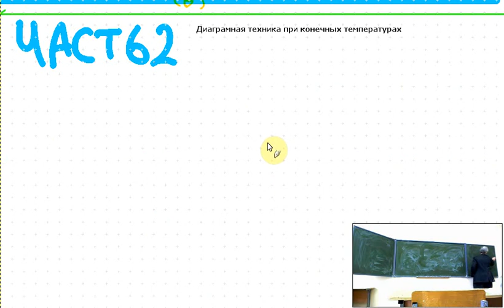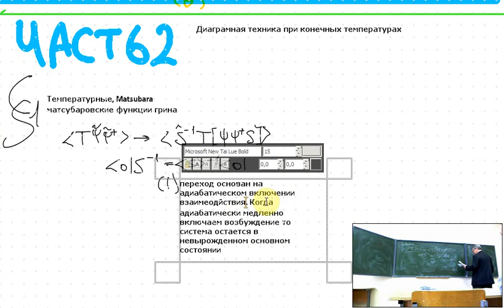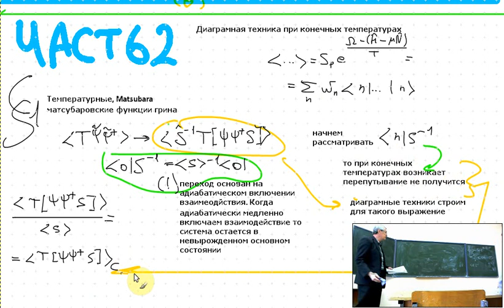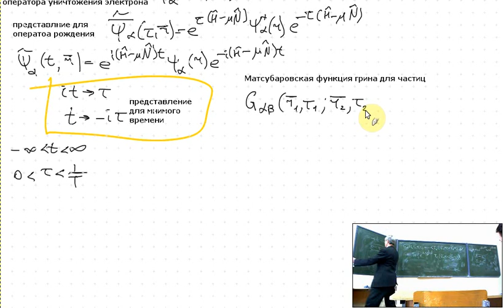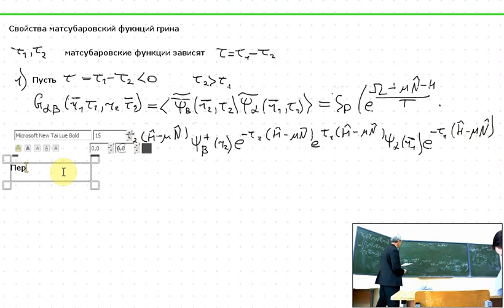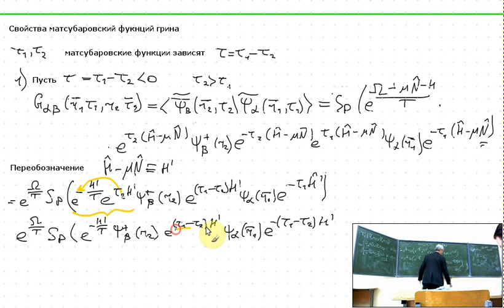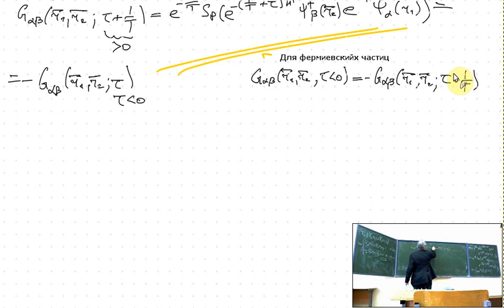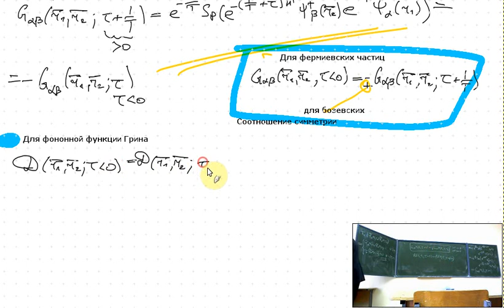Полевые методы. Лекция 9